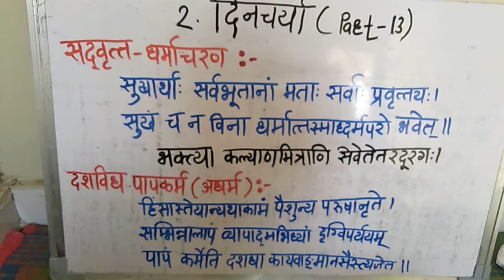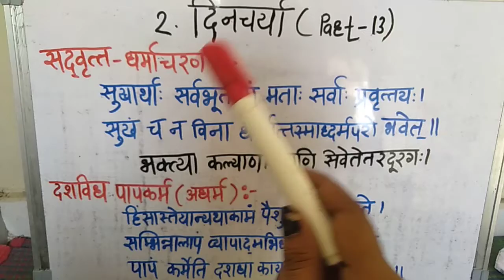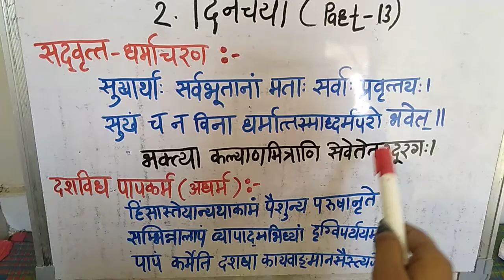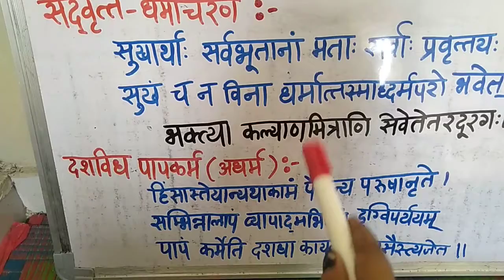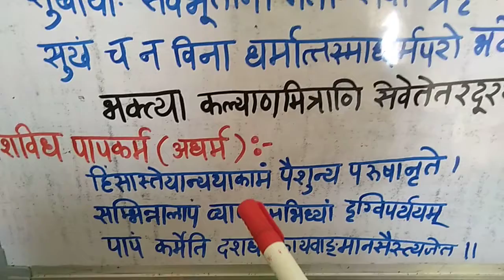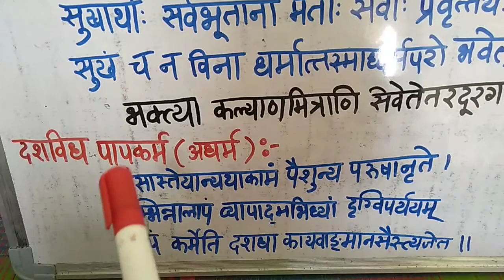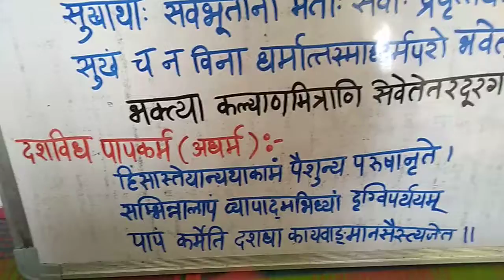Dincharya (part 13 )Ashtanga Hridaya BAMS first year